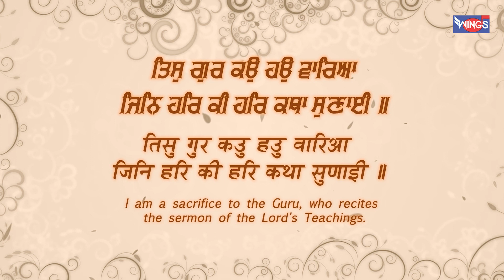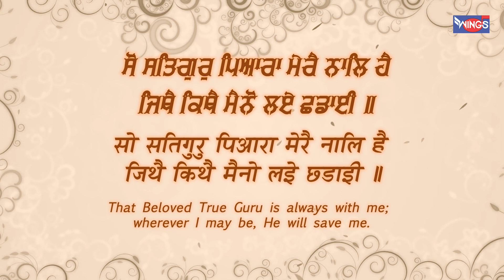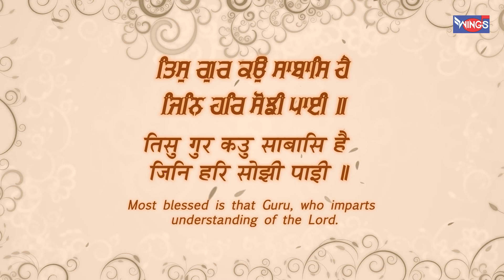So Satgur Pyara Mere Naal Hai सो सतगुरु प्यारा मेरे नाल है | Gurbani Song | Wahegurur Shabad Gurbani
Wings Music presents 'Wings Bhakti' channel. You will find here Guru Bhajans, Guru Nanak Shabad, Shabad Simran , Amrit Vella, Hindi Bhajans, Morning Bhajans, Aarti's,  Mantras, Meditation Chants, Jaap, Shlokas, Amritwani and Kirtan's

Credits:
Singer: Bhai Shamsher Singh
Lyrics: Traditional
Music: Bhai Shamsher Singh
Recorded By Music Tone Studio
D.O.P : HS Lovely